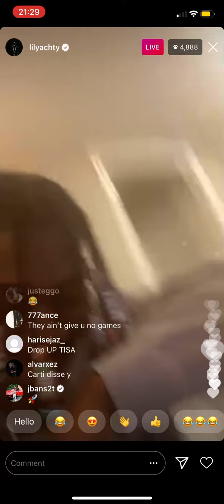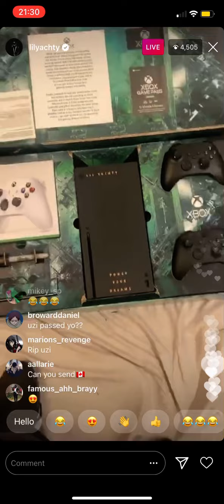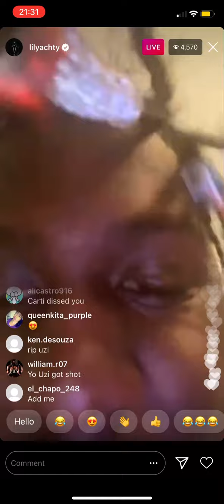New XBOX November 2020 - Lil Yachty shows off his new console on IG live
10 November 2020